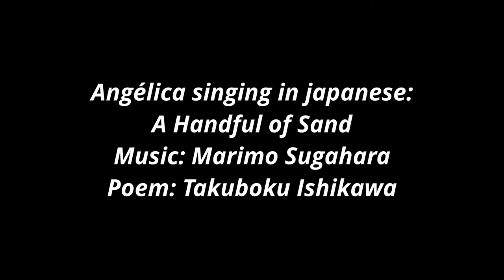Singing in japanese - A Handful of Sand - Takuboku Ishikawa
An excerpt from a concert (not a good audio quality), where Angélica Uribe, mexican soprano, singing in japanese "A Handful of Sand", music by Marimo Sugahara and poem by Takuboku Ishikawa.
石川啄木の一握の砂を、メキシコのソプラノシンガーが歌っています。客席から携帯で撮ったものなので音質が悪いです。作品に関する情報は、Marimo Guitar Musicのサイトにて。